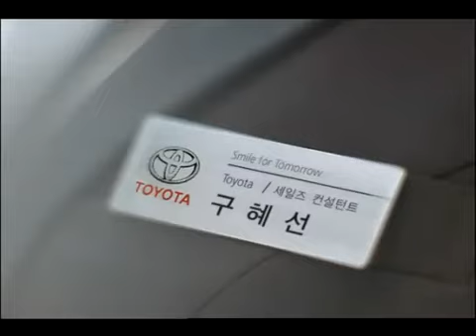[CF] Ku Hye Sun - Toyota Prius 30s Ver1